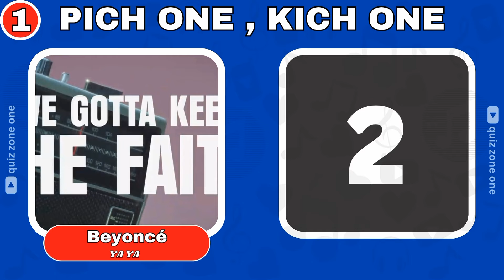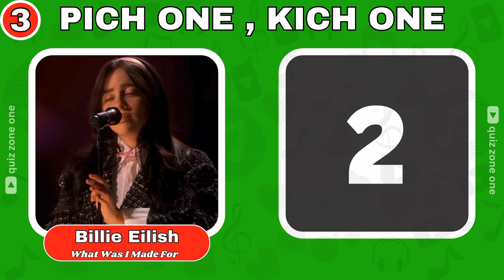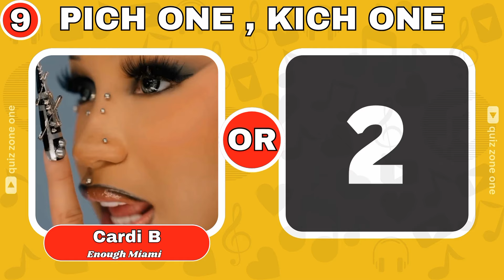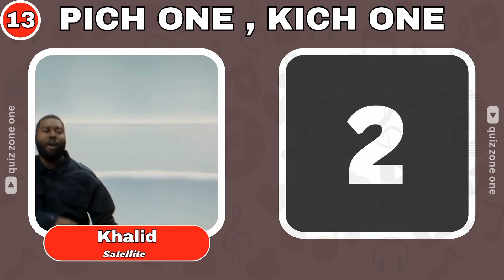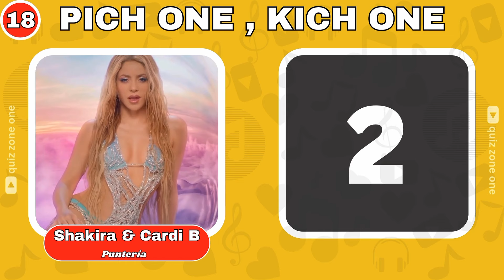Pick One Kick One SONG BATTLE for the Most Popular Songs in 2024 🎸🎸🎷 Music Quiz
Pick One Kick One SONG BATTLE for the Most Popular Songs in 2024 | Music Quiz | Song QUIZ | QUIZ ZONE ONE

Save one Songs - pick one of your favorite songs! Its difficult to choose when the songs came from your favorite artists. I  Let us know what's your pick on the songs in the comment! and have fun and share it to a friend!